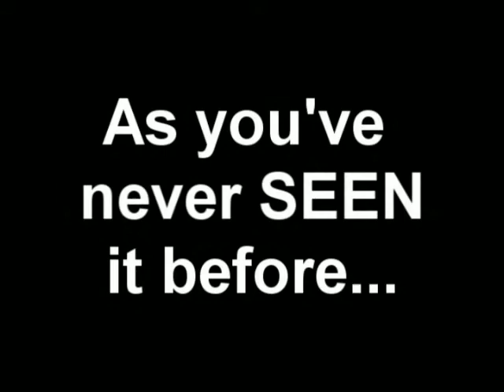Russell and Zero Teaser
Coming soon...The Freddy Vette Show...Heard and SEEN!